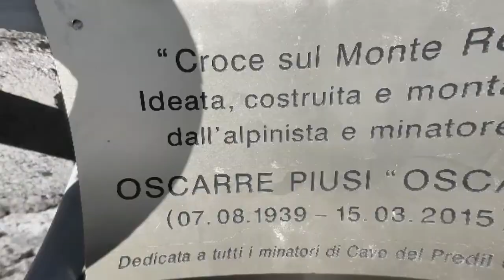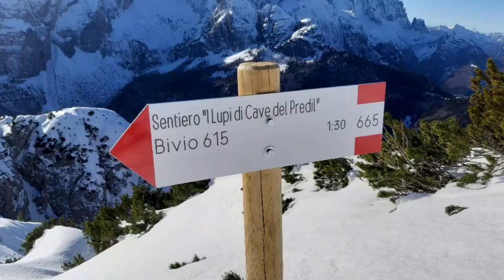Monte Re invernale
Monte Re in gennaio con condizioni di neve ideali. Percorso relativamente facile, ma decisamente riservato ad escursionisti esperti.